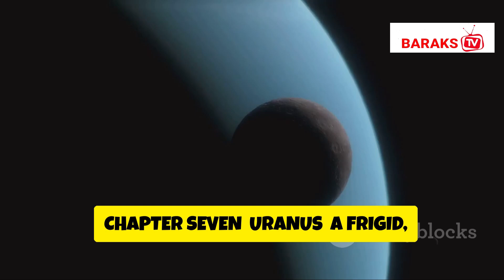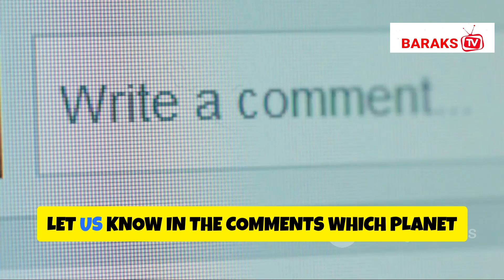What Would Dying on Every Planet Be Like?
Ever wondered what it would be like to meet your end on different planets? Join us on a fascinating journey through the solar system as we explore the severity of dying on each planet, rated from one to ten. From Mercury’s extreme temperature swings to Venus’ crushing atmospheric pressure, and Jupiter’s deadly radiation, we dive deep into the morbid reality of planetary death. Discover why Mars, despite being a colonization candidate, poses significant threats, and why the Sun’s extreme heat would lead to instant vaporization.

OUTLINE:

00:00:45 A Sunbaked Demise
00:01:29 A Pressure Cooker of Pain
00:02:20 The Anomaly of a Peaceful Passing
00:03:09 A Slow, Suffocating Farewell
00:04:03 Crushed by a Cosmic Giant
00:05:01 A Ringside Seat to Oblivion
00:05:47 A Frigid, Toxic Embrace
00:06:37 Deeper, Colder, and Deadlier
00:07:26 A Frozen Farewell in the Kuiper Belt
00:08:15 A Fiery Embrace of Oblivion
00:09:07 Your Turn to Rate Death